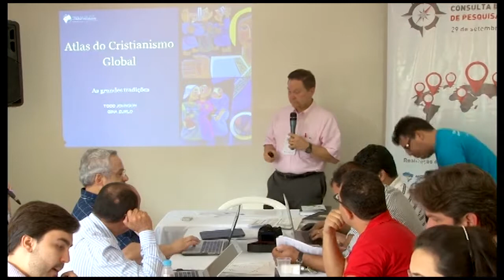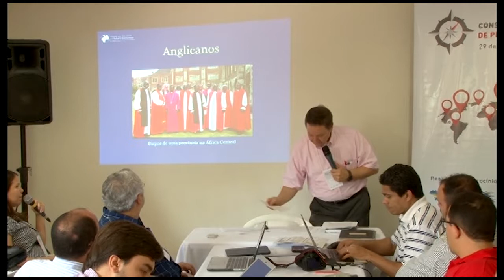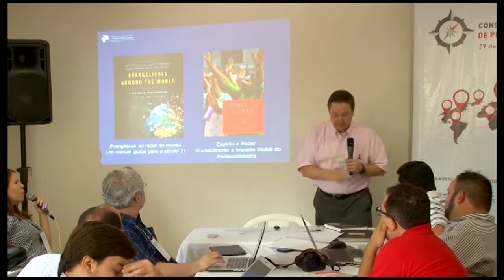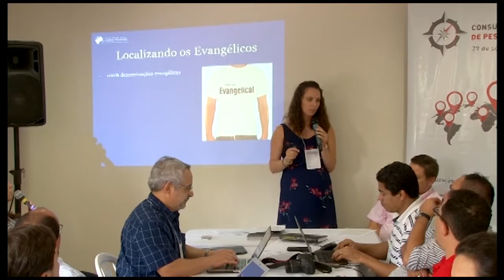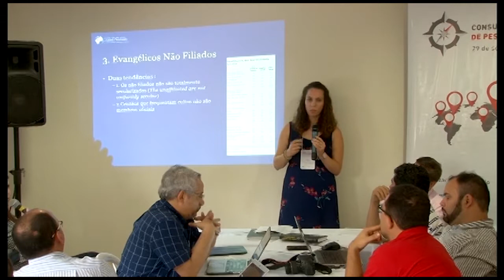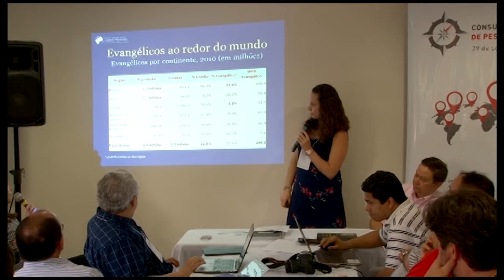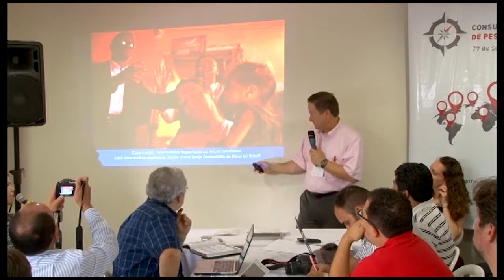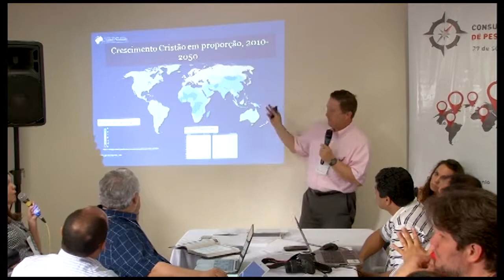Sessão 4 - Quem é quem no mundo cristão? Conceitos e nomenclatura - Todd Johnson